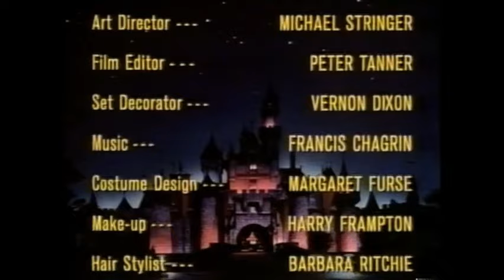Walt Disney's "Greyfriars Bobby" Part 1 Season 10 Ep 25 (Intro and Closing Only)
From Season 10 of Walt Disney's Disneyland Anthology program we have Episode 25: Greyfriars Bobby Part 1 which originally aired on March 29th, 1964.  This 1961 theatrically released film is on Disney+ and is one of my most favorite Disney live-action movies.  Here is a quick preview of the opening and closing; unfortunately I don't have Walt's lead-in for this episode.  Starring Donald Crisp, Laurence Naismith and Alex Mackenzie in the story of a Skye terrier who has an undying devotion to his former master.